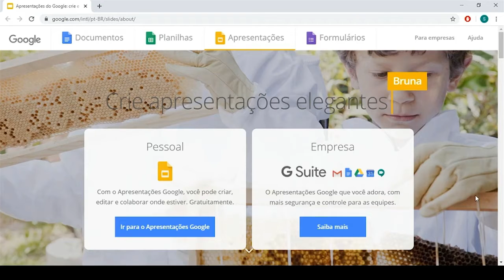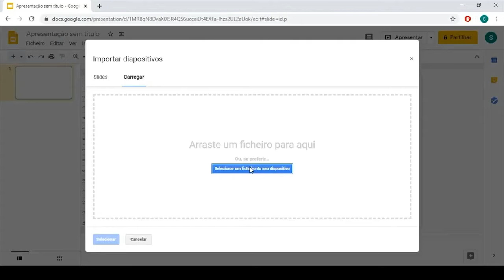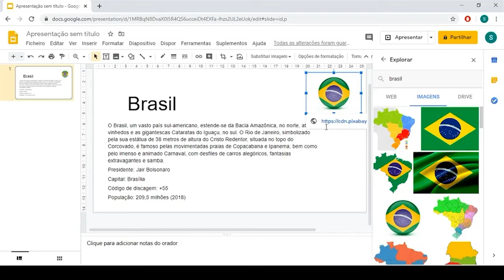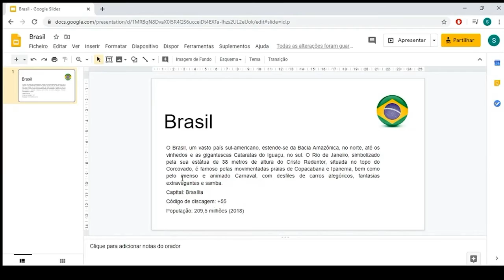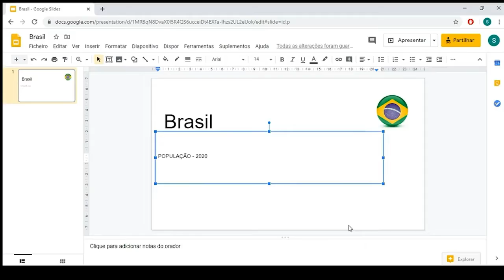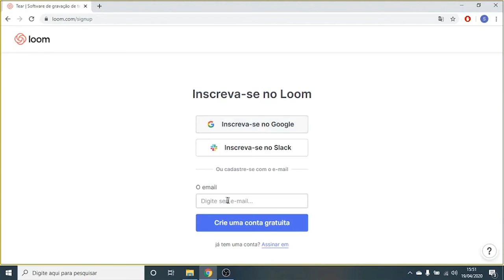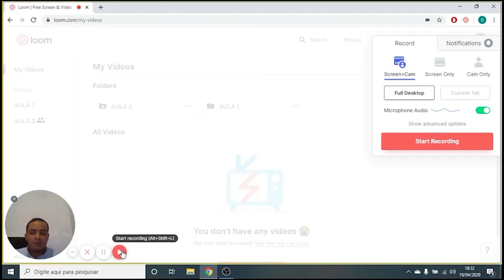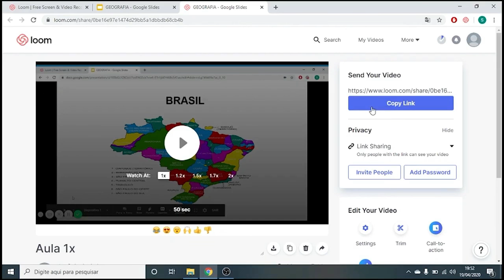Programa Maranhão Profissionalizado 11/02/2022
Programação:

 - Sala de Aula Digital Interativa
 Google Apresentação (Slides)
 Loom Video Recorder